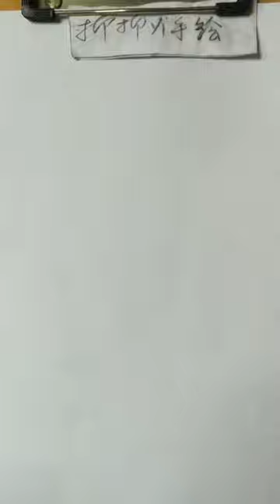How to draw a girl with ponytail hairstyle || Pencil sketch || Face Drawing || bir kız nasıl çizilir